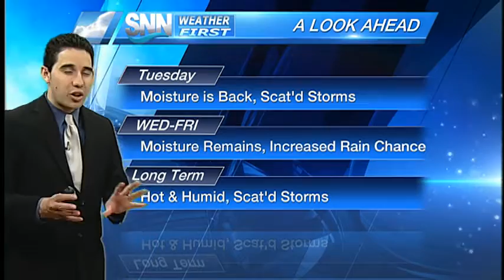SNN: Tuesday Weather Update 08/02/16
Staying hot this afternoon but a better chance of showers and storms; Tropical Storm Earl in the Caribbean will not have an impact here on the Suncoast.